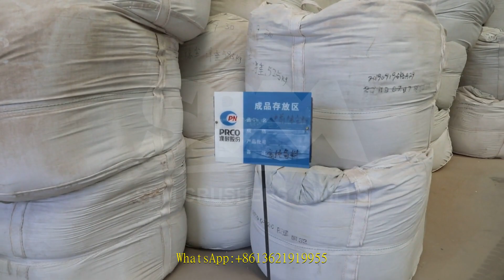how to start crusher business